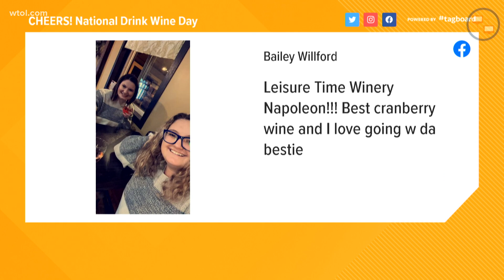It's National Drink Wine Day | Here are your favorite places in the 419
WTOL 11 viewers and the morning team weigh in on the best place locally to raise a glass.